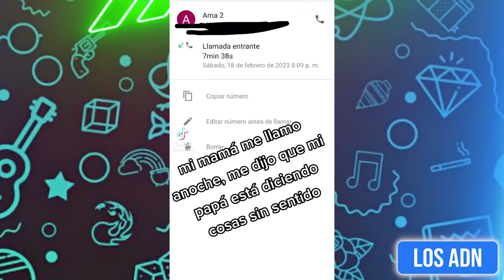🚨 ASÍ SON LAS MÁMAS 😂 (SI TE RIES PIERDES)